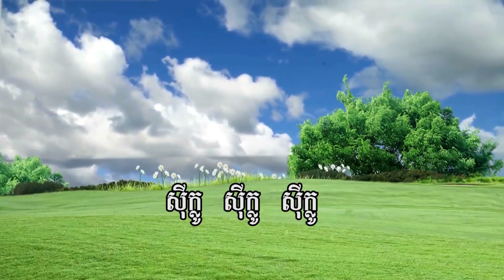ជិះស៊ីក្លូ ភ្លេងសុទ្ធ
យើងខ្ញុំខិតខំដំឡើងអក្សរ KARAOKE ជូនបងប្អូនច្រៀងកំសាន្តអារមណ៌
សូមអរគុណទុកជាមុន